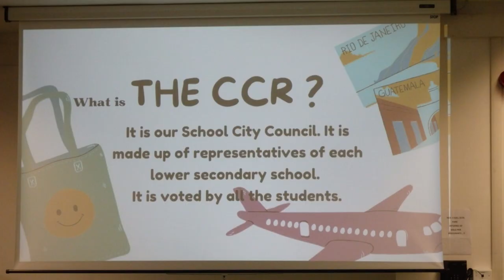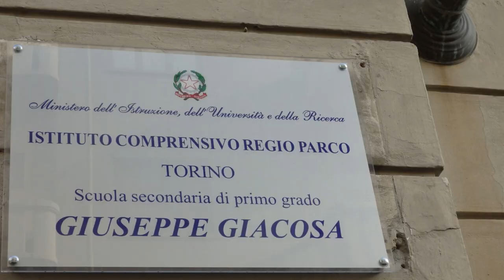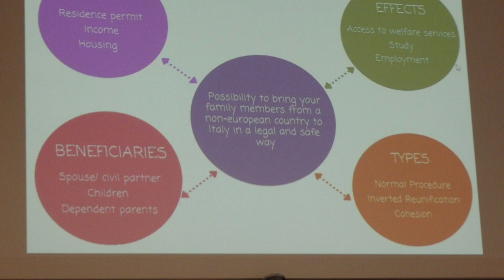Erasmus' Mobilnost Italy - 23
Ovaj foto film pripremljen je na Erasmus+ mobilnosti. Mobilnost je održana u sklopu projekta "Rights now" u Torinu od 27. 2.  do 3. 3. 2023.